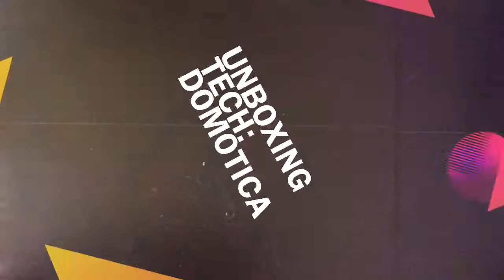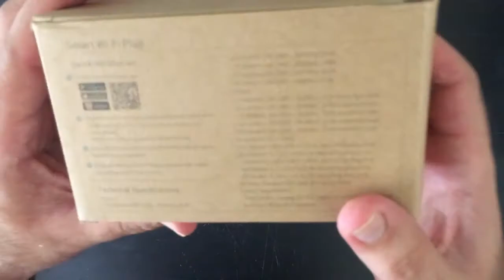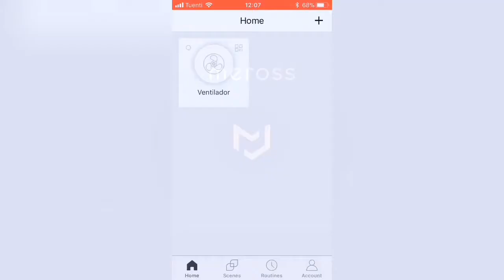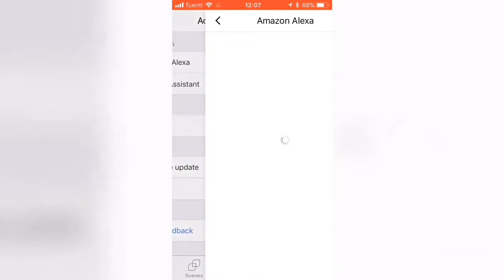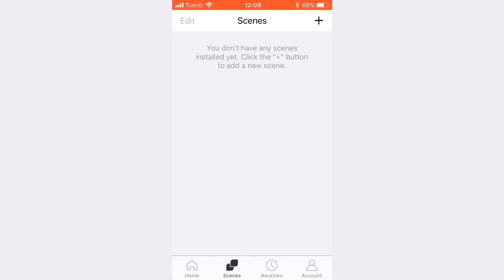Unboxint Tech #23: Domotica